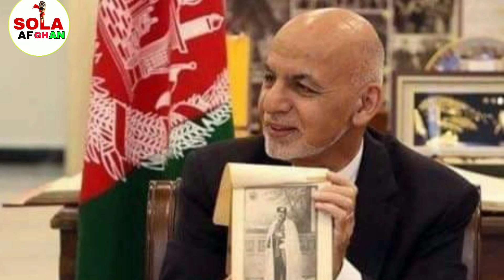د‌ اشرف غني د تازه ليدنې پټ پلان او په افغانستان کې د نوي حکومت جوړیدل